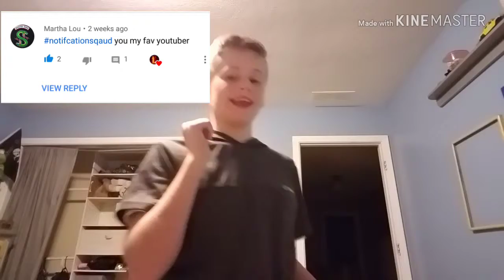Shoutouts....(also almost to 100 subs)